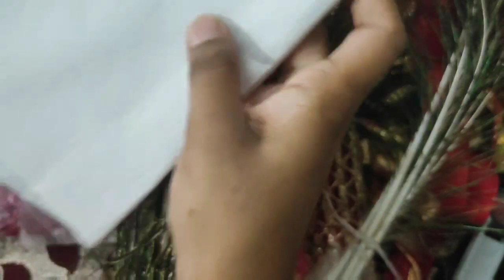material used for laddu gopal dresses